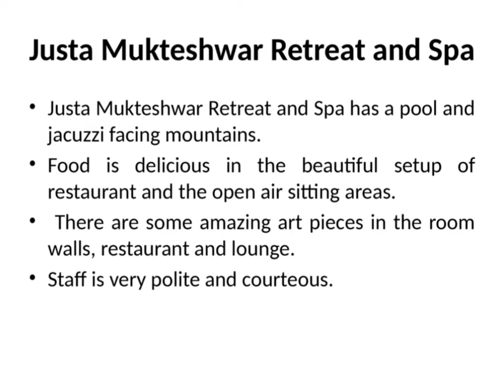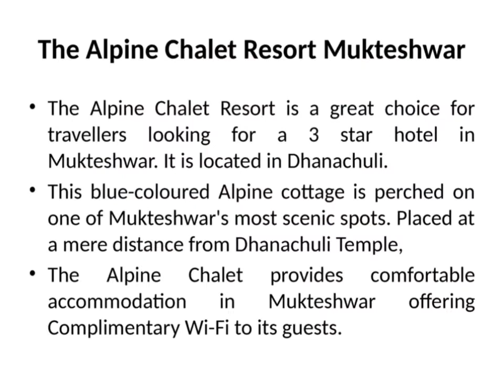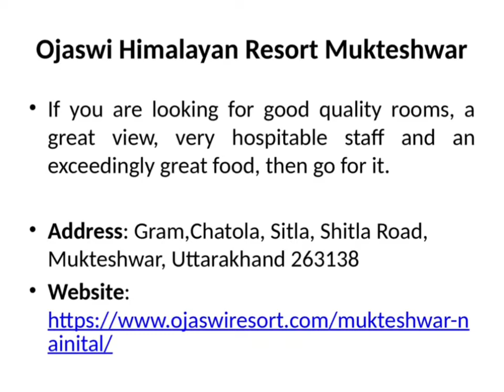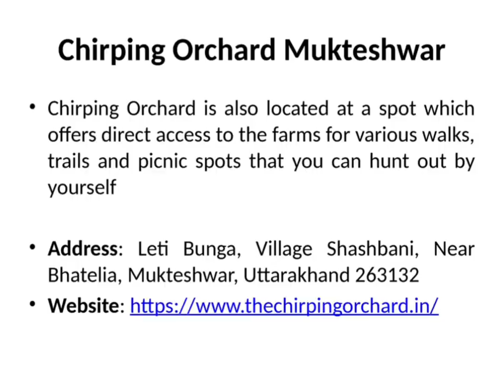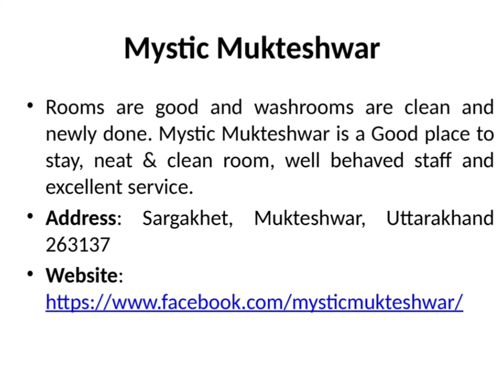Top 10 Luxury Hotels and Resorts in Mukteshwar Uttarakhand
Mukteshwar is a small hill town in Uttarakhand, known for its natural beauty, cool weather, and stunning views of the snow clad Himalayan ranges. It sits high in the Kumaon Hills at an altitude of 2171 meters, 51 km from Nainital, 72 km from Haldwani, and just 343 km from Delhi. Fruit orchards, coniferous forests, lush green trails and narrow lanes make Mukteshwar a special destination for nature lovers. If you are planning a luxurious family vacation where you can relax and rejuvenate in the natural abundance, then Mukteshwar is just the right destination for you.

Given below is the list of Top Luxury Hotels and Resorts in Mukteshwar, Uttarakhand.

Justa Mukteshwar Retreat and Spa
Address: Mukteshwar, Uttarakhand 263132

Treehouse Resort, Mukteshwar
Address: Gram Saliyakot, Kalapatal, Mukteshwar, Uttarakhand 263132

The Alpine Chalet Resort, Mukteshwar
Address: Dhanachuli Bend, Tehsil Dhari, Bhatelia-Dhanachuli-BhimtalRoad Dhanachuli, Mukteshwar, Dhanachuli, Uttarakhand 263132

Ojaswi Himalayan Resort, Mukteshwar
Address: Gram,Chatola, Sitla, Shitla Road, Mukteshwar, Uttarakhand 263138

Casa Dream Luxury Resort, Mukteshwar
Address: Bhowali-Ramgarh-Mukteshwar Road, Satbunga, Uttarakhand 263132

Dyo The Organic Village Resort, Mukteshwar
Address: Amravati Estate, Bhatelia-Mukteshwar Rd, Mukteshwar, Uttarakhand 263132

The Birdcage, Mukteshwar
Address: Leti Bunga, Shasbani, near Bhatelia, Market, Mukteshwar, Uttarakhand 263137

Chirping Orchard, Mukteshwar
Address: Leti Bunga, Village Shashbani, Near Bhatelia, Mukteshwar, Uttarakhand 263132

Mystic Mukteshwar
Address: Sargakhet, Mukteshwar, Uttarakhand 263137

Casa Sara Mukteshwar
Address: chatolla road, Seetla, Uttarakhand 263138